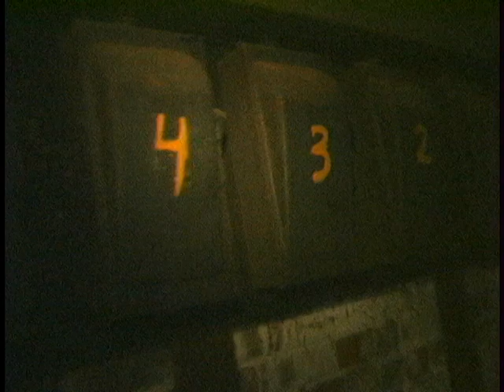Eula - Fight Riff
We shot and cut this yesterday at an abandoned 100 year-old warehouse!
Enjoy the fresh rooftop groove without the risk of serious injury.

Eula's new EP out now! - Language of Threat.